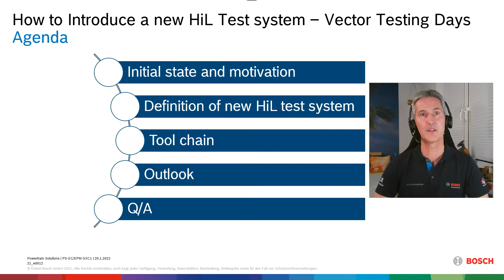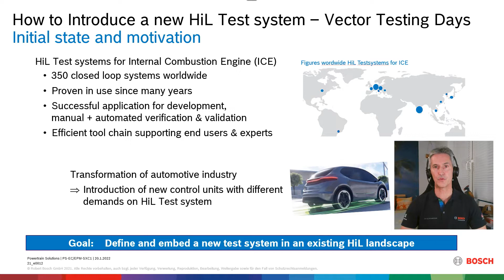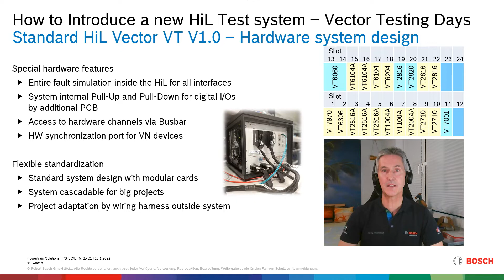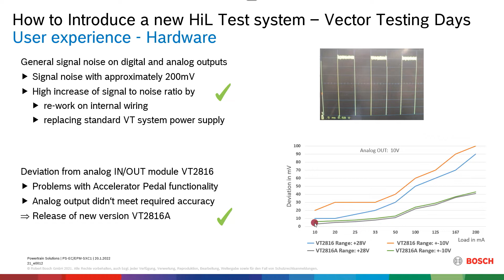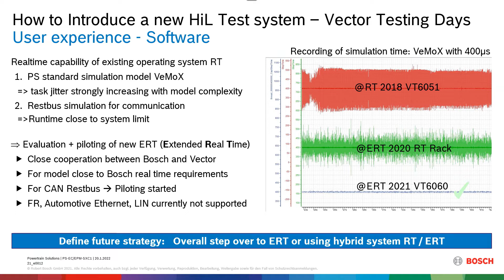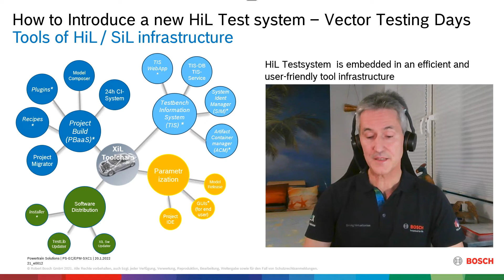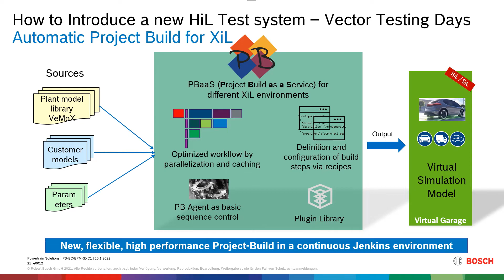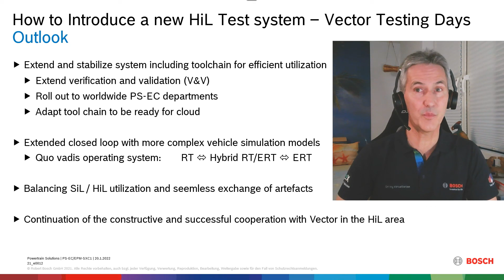How To Introduce a New HIL Test System in a Running Environment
The Powertrain Solution division of Bosch has been successfully using HIL test systems for development and automated validation for years. Tobias Bross, Senior Manager XiL Base System at Bosch,  presents the challenges of integrating a new HIL test system into a running environment.

TOPICS
► Initial state and motivation
► Definition of new HiLtest system
► Tool chain
► Outlook